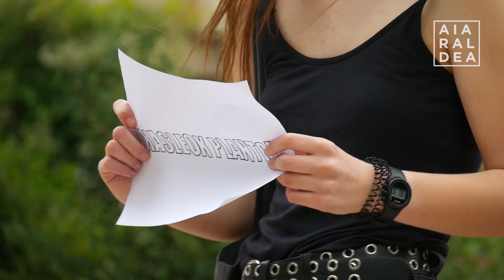Ikastetxeen irekieraren kudeaketa salatu dute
Elkarretaratzea egin zuten atzo Amurrion, Eusko Jaurlaritzako Hezkuntza Saila ikastetxeen irekiera nola kudeatzen ari den salatzeko.